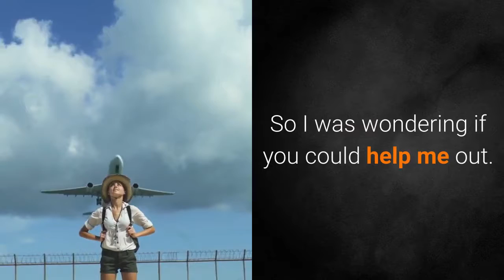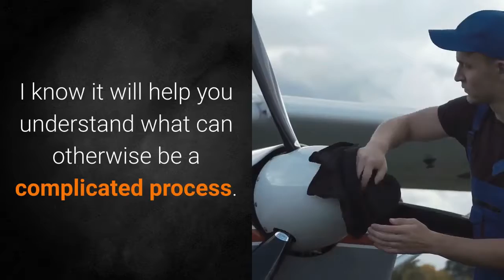Can You Help Me?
Hi, I’m Ben Johnson.

I am an FAA certified Advanced Ground Instructor and I love sharing my passion for aviation with anyone who longs to take to the skies.

I’m looking to create some new training materials for my students, but I want to make sure I cover topics that really help them accomplish their flight training objectives.

So I was wondering if you could help me out.

I’ve created a very short questionnaire designed to find out what topics I can cover to serve you best.  It genuinely won’t take you more than a few minutes

(I know that’s what every person wielding a questionnaire says, but it’s actually true with this one!)

If you would be so kind as to enter your name and email in the form on this page and click the button, you will be sent to my questionnaire.

As a thank you for completing the questionnaire, I will give you access to my video training entitled, “What Does it Take to Get Private Pilot License”.  This video summarizes all the requirements necessary to get your private pilot license and gives some tips, tricks, and mistakes to avoid.  I know it will help you understand what can otherwise be a complicated process.

Whether you decide to fill out my questionnaire to receive the video, or just because you’re a great person who wants to help me help the aviation community, I will be deeply thankful for your help!

Thanks so much for taking a few minutes of your precious time!